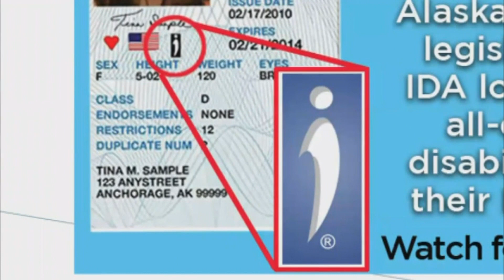Littleton Teenager Hoping To Change Police Interactions With Those With 'Invisible Disabilities'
For most of her life, Rebecca Zickerman wouldn't talk about her disability let along give a speech about it.